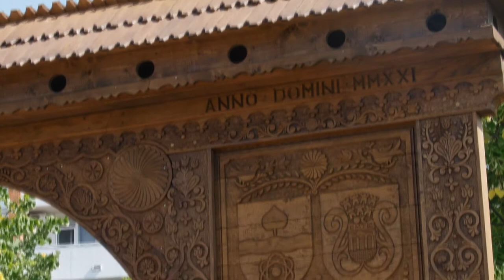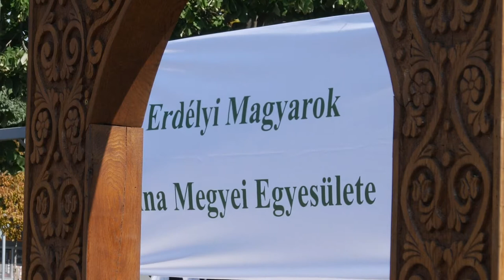Székely kapu átadás Pakson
Székelykaput avattak Paks szívében. A díszesen faragott emlékmű állítása már régi, több évtizedes vágya volt az Erdélyi Magyarok Tolna megyei Egyesületének. 2020-ra tervezték a kapu állítását, de a pandémiás helyzet közbeszólt.